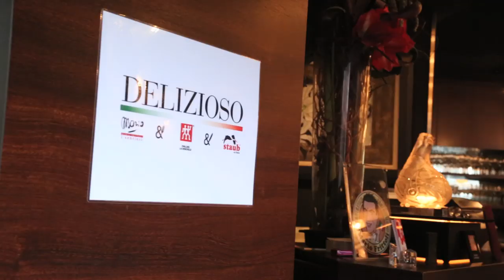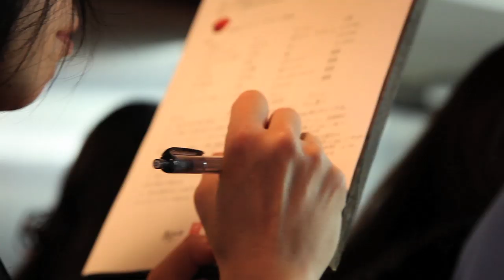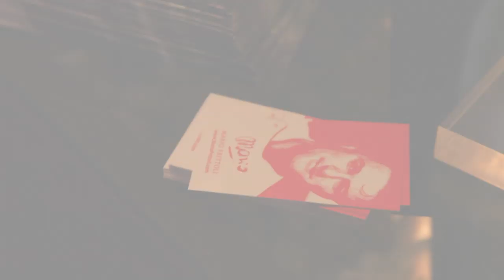DELIZIOSO - Cooking with Mario x ZWILLING & Staub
ZWILLING J.A. HENCKELSと東京 西麻布にあるイタリアンレストラン"マリオ・イ・センティエリ"のオーナーシェフ、マリオ・フリットリ氏がコラボレーションした料理教室を開講しました。